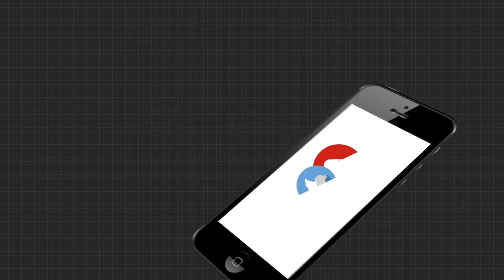ଭୁବନେଶ୍ୱର ପଳାଶୁଣୀରେ ଅଘଟଣ ....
ପଳାଶୁଣୀ ଛକ ରାସ୍ତା କଡ଼ରେ ଲାଗିଥିବା ଗ୍ରୀଲରୁ କରେଣ୍ଟ ଲାଗିବା କାରଣରୁ ଜଣଙ୍କର ମୃତ୍ୟୁ ଘଟିଛି । ମୃତକଙ୍କ ନାମ ମନୋଜ । ଏଥିପାଇଁ ସ୍ଥାନୀୟ ଲୋକେ ବିଜୁଳି ବିଭାଗକୁ ଦାୟୀ କରିଛନ୍ତି .